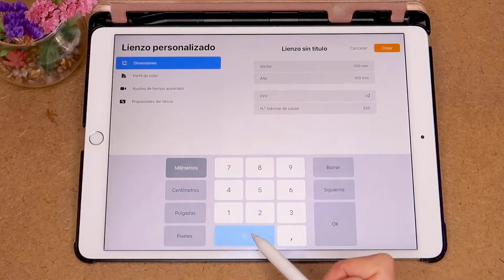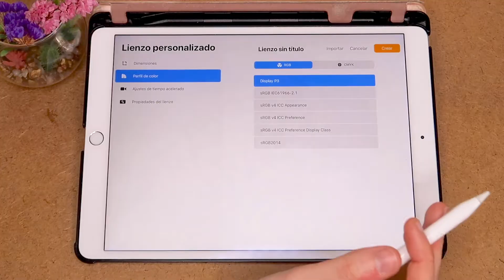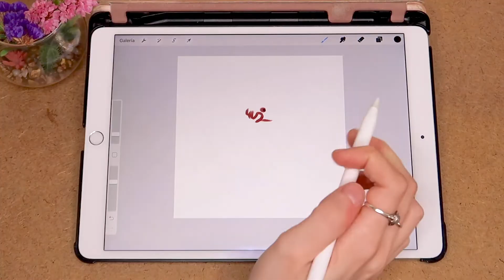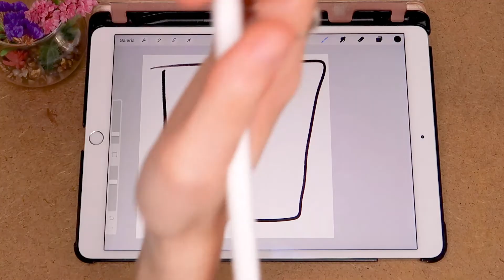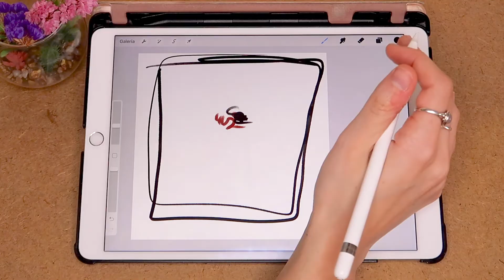Al Dibujar SALE PIXELADO - SOLUCIÓN